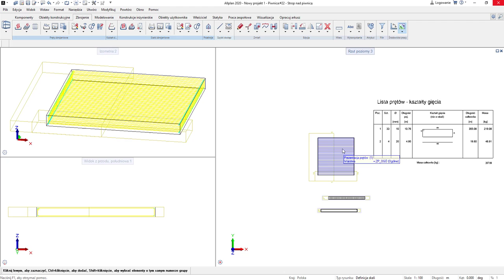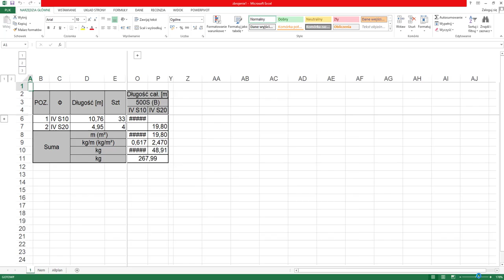Allplan Tips & Tricks - Odcinek 32: Zestawienie zbrojenia